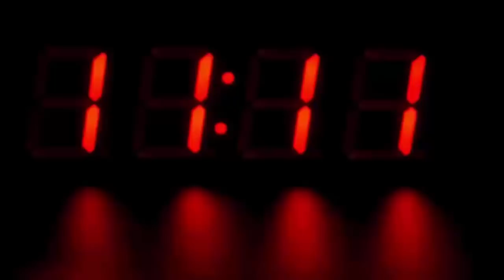फेरों से पहले दूल्हे के साथ लेट गई दुल्हन, वजह चौंका देगी आपको भी, हैरान रह गए सब लोग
Recently, a groom proved to be an exception at a wedding in Ujjain, a city in Madhya Pradesh. This groom wanted to do something for the society on the occasion of his marriage. Therefore, before taking a trip with him, he did something with the bride, which all the people there were surprised to see.

In fact, as soon as the bride was going for the seven rounds as the wedding ceremony was done, a team of doctors arrived there. People got nervous after seeing these doctors. Then the bride calm down and told her heart's desire. The groom said that he wants to donate blood for children suffering from thalassemia. Therefore, whoever wants to help me in this blood donation with his desire, he can come forward and give his blood.

At first, all the people present there were surprised at this act of the bride, but when the bride explained them all about her wish in detail, a smile came on everyone's face. Just after seeing what was there, the news of this noble work and unique marriage of the bride spread throughout Ujjain and Madhya Pradesh. Everyone is appreciating this noble thinking of the bride.